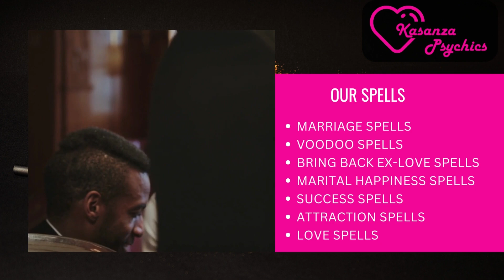Online Psychic in @trier @bielefed @bochum Call/Whatsapp +1(707) 731-6448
Find Lost Love, True Love and International love